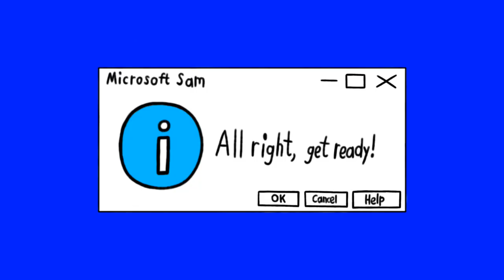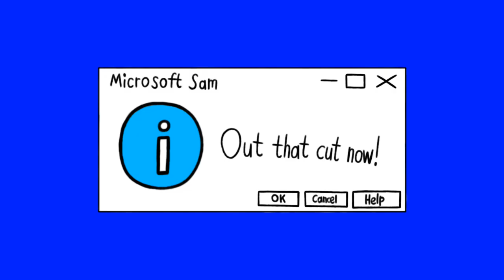[#2297] WETA Logo Bloopers Shorts | Short #25 | Stardate Wednesday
SHORT SUMMARY: Sam and the Gang celebrate the biblical values and lessons of American Christian Saturday morning cartoon 3-2-1 Penguins! with another galactic round of bloopers.